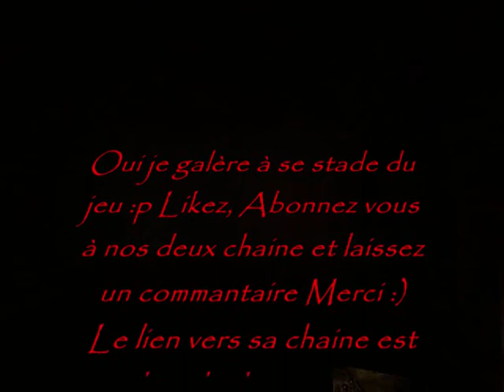Amnésia The Drk Descent épisode 4 Darckyan62 ~ SilverGivre62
Salut salut ! Premièrement j'voudrai dire que je suis désolé pour la fin avec la luminosité mais je vous rassure je ne vois  pas grand chose non plus ^^
Je sent que je me rapproche de la sortie mais comme vous le véré j'ai toujours autant de mal :p Merci d'avoir regarder aimez, abonnez vous et laissez un petit commentaire :)